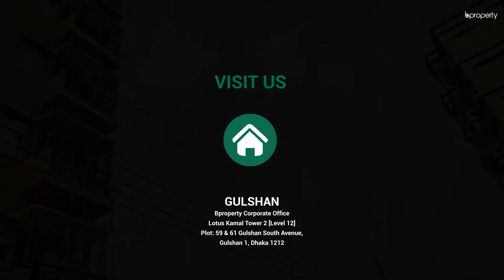Pleasant 1,300 Sq. Ft. Flat in Bashundhara R-A | Flat for Rent in Dhaka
Bashundhara R-A is a good place to rent a home. There are several facilities that you will find here that make this area a good pick. The apartment is a modern home with modern amenities. Inside, the layout is built to be cozy and give residents the appeal that will make them feel comfortable. With time, you might want to change the setup that you put in here, so make sure you're keeping enough room to do that. for more info or call